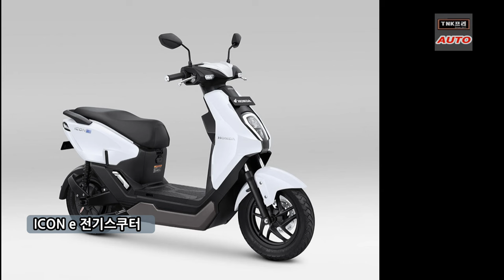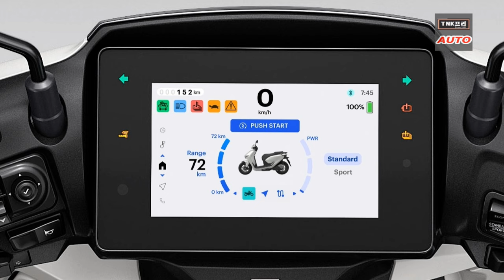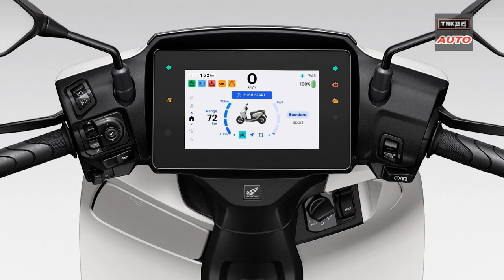배터리교환방식 혼다 CUV e 전기스쿠터 국내에 도입될까 ( Honda CUV e )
2개 배터리교환방식의 CUV e 전기이륜차가 인도네시아에서 출시했습니다.
전기모터 6kW급이 장착되어 최고속 83km/h가 가능한 제품입니다.
BSS와 가정용 크레들 충전 가능합니다.